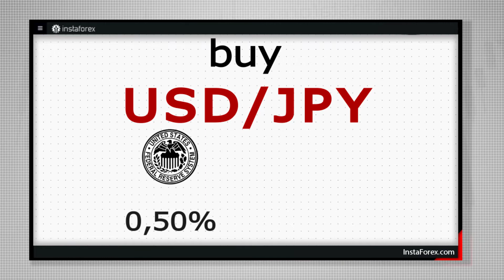Свопы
Видеоролик посвящен важному аспекту валютного трейдинга — работе со свопами. Если вы не до конца понимаете, как работать со свопами, или столкнулись с данным вопросом впервые — видео-урок позволит вам разобраться в тонкостях работы со свопами, вы научитесь стратегии Carry Trader.